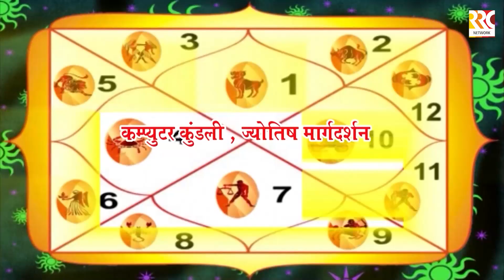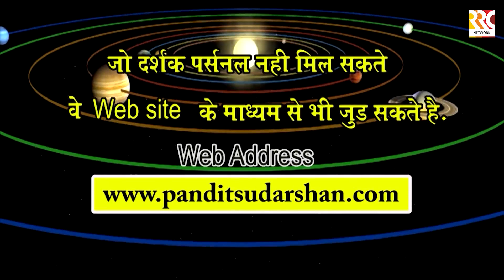वास्तूटिप्स् में देखिये पुजाघर कैसा होना चाहिए